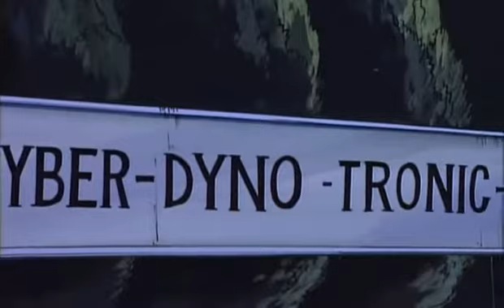The Tick S01E09 The Tick vs Brainchild